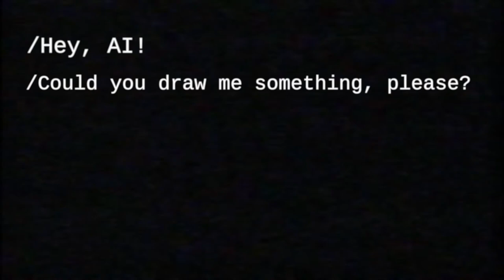Asked Midjourney artificial intelligence to draw Rabbit Football World Cup